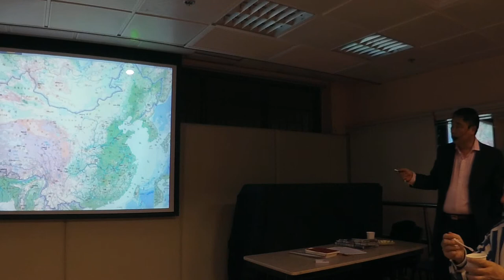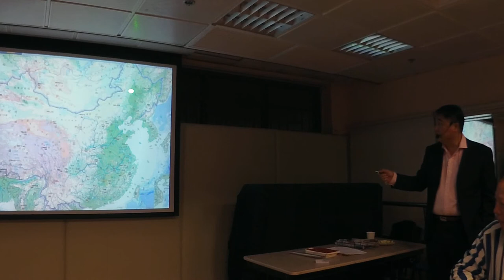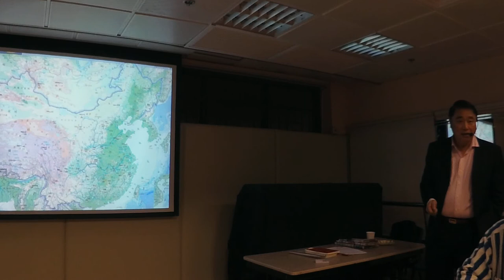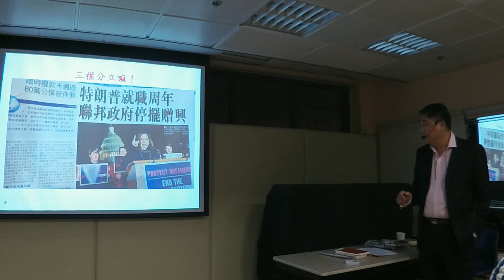2018 01 23 曾財安 講解 從中國地圖 講解中國地理環境